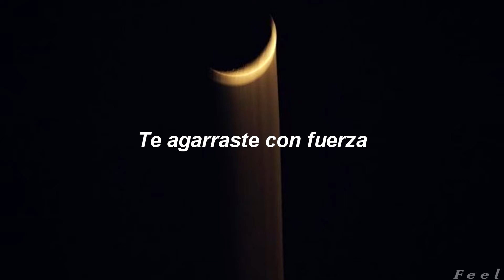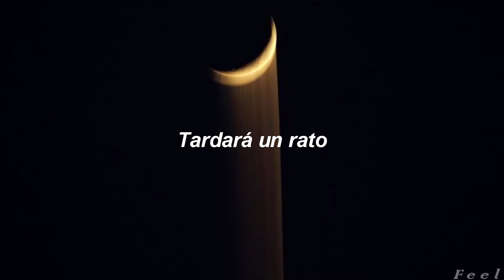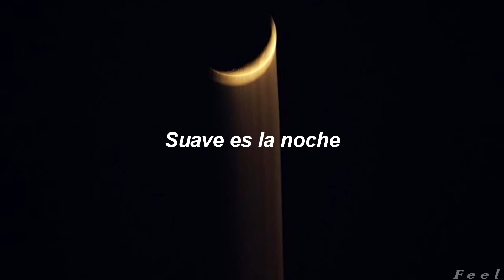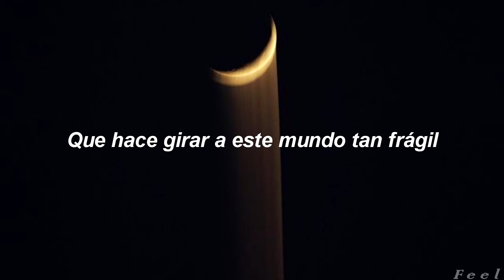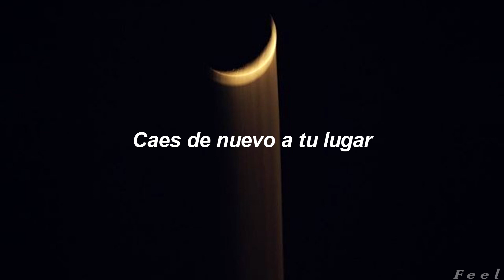Beach House - Space Song (Sub. Español)